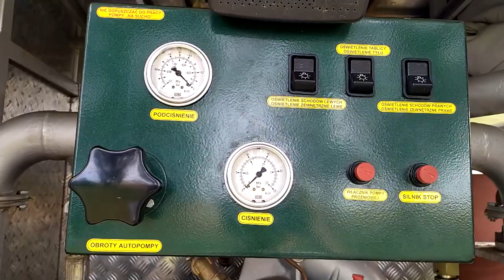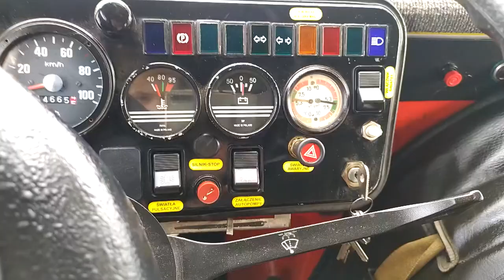OSP Świerkówki - Pokaz Wyposażenia Bojowego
✔️ROZWIŃ OPIS✔️

Wyposażenie Bojowe Ochotniczej Straży Pożarnej w Świerkówkach (Pow. Obornicki)
Jednostka w Świerkówkach na swoim wyposażeniu posiada jeden pojazd ratowniczo-gaśniczy:
527[P]11 - GBA  2.5/16 STAR 266/BoCar

Ogromne podziękowanie dla druhów z OSP Świerkówki za pomoc przy realizacji filmu i szybkie ogarnięcie terminu ;)

▶️SOCIALMEDIA◀️